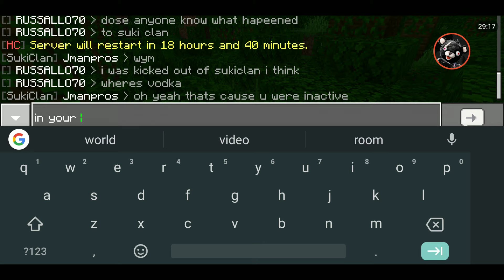Hillcraft ep 20: WE FOUND MELONS!!!!!!